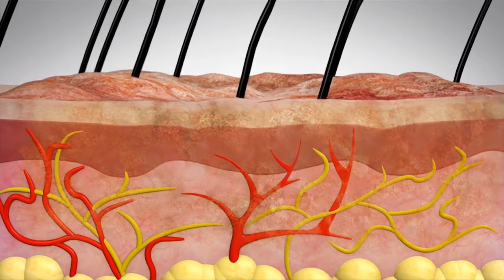Video Advertorial Produk SOMAN